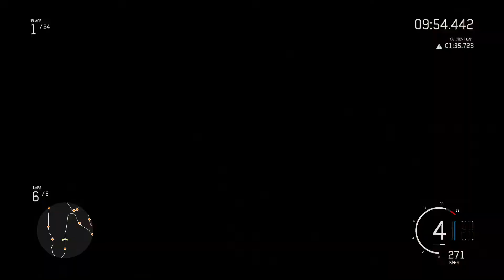Forza Motorsport 6 Ferrari Risi Competizione F333 SP P997 1998 @ Prague full from 24 to 1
Forza Motorsport 6 Ferrari Risi Competizione F333 SP P997 1998 @ Prague full from 24 to 1 - from last to winner vs Pro opponents